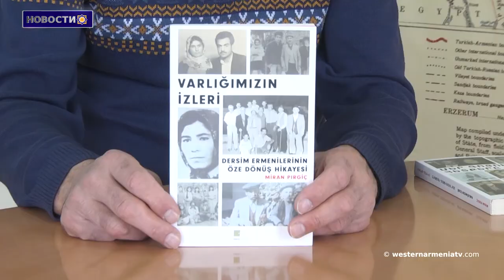24 апреля граждане РЗА почтят память жертв Геноцида армян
1. 24 апреля граждане РЗА почтят память жертв Геноцида армян.
2․ Дань памяти жертв Геноцида армян в Марселе, Франция․
3․ «Мы должны отложить в сторону разногласия и объединиться, как мы объединились в 1988 году»: Мэр Шуши.
4․ Связи между греками и армянами очень сильны: Гулекас приняла участие в мероприятии, посвященном годовщине Геноцида.
5․ Встреча с депутатом РЗА Миграном Пркичем.
6․ В селе Ехцаох в Арцахе строится новый водопровод: Поселок будет обеспечен круглосуточным водоснабжением.
7․ Армянские боксеры стали чемпионами Европы.
8․ Армянский музей откроется в иранском городе Тебриз.